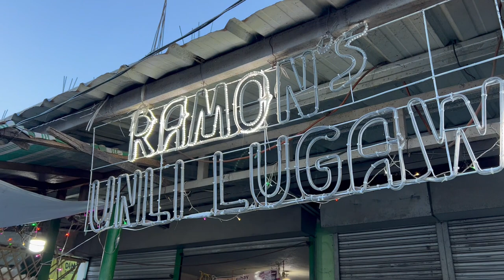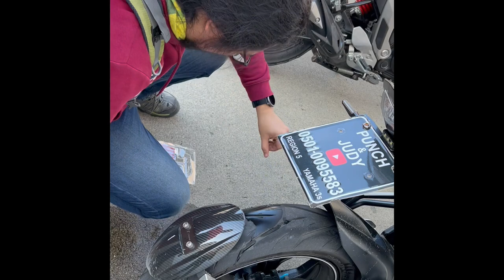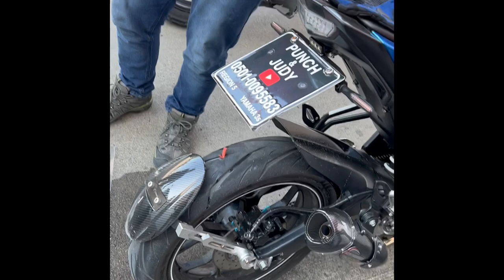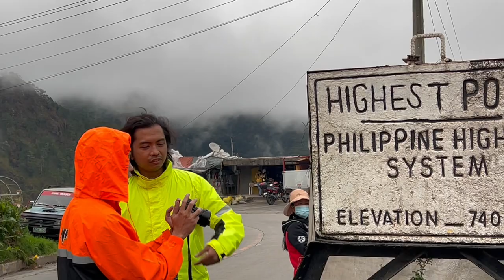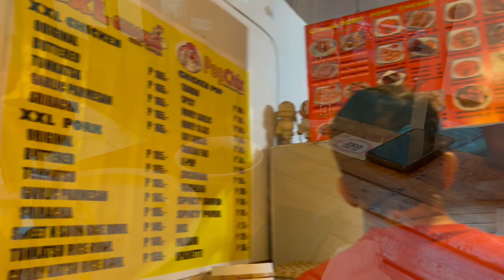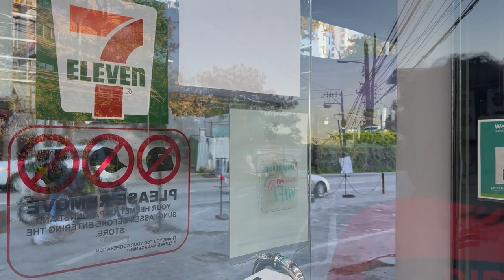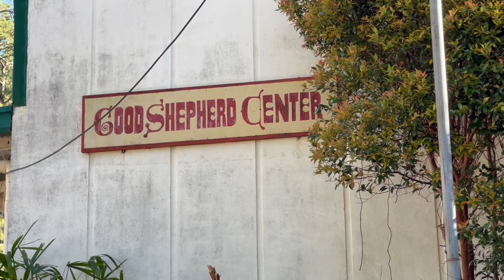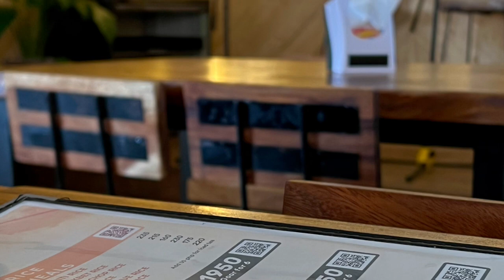PNJS 57: KENNON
First time riding on kennon road going to baguio